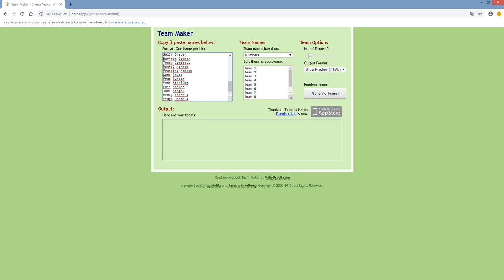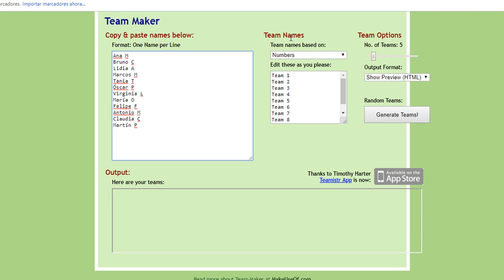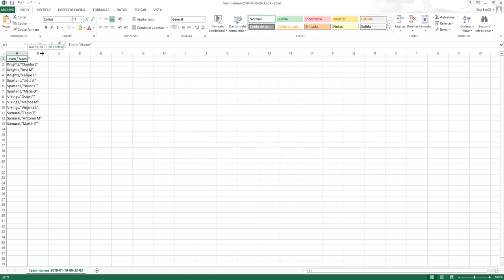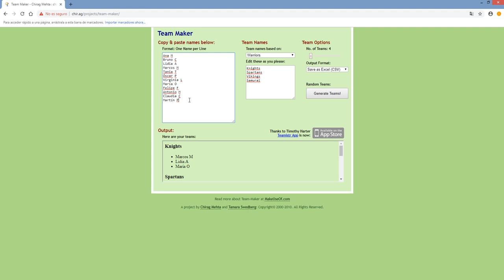TICs para docentes 4 | Team Maker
Bienvenidos a un nuevo vídeo de la serie TICs sencillas para docentes.

En esta ocasión os traigo la página web Team Maker desde la que podremos crear grupos de trabajo de manera aleatoria, sencilla y rápida.

Espero que el recurso sea de vuestro interés y que mis explicaciones os ayuden a utilizarlo sin problemas.

Un saludo y hasta la próxima herramienta.